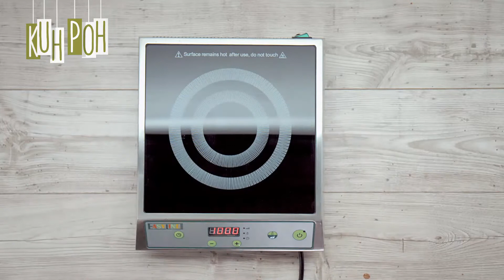Jednostavna čoko torta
Nakon voćnih i laganih poslastica, vrijeme je za jednu koja će vam sigurno malo podići šećer, ali i raspoloženje! Žarko Marić nam je pripremio vrlo jednostavnu tortu od čokolade.